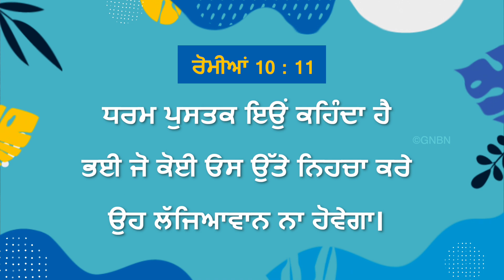ਯਿਸੂ ਦੇ ਨਾਲ ਚੱਲਣਾ | ਭਾਈ ਮੋਹਨ ਸੀ. ਲਾਜ਼ਰਸ | ਅਕਤੂਬਰ 6 | Punjabi